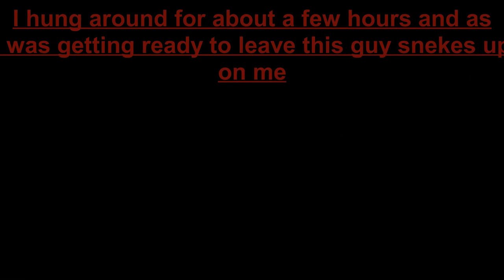Wheeling & Lake Erie and Ohio Central action in Jewett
Here's 2 trains while I was in Jewett for a few hours cause that's all that came through